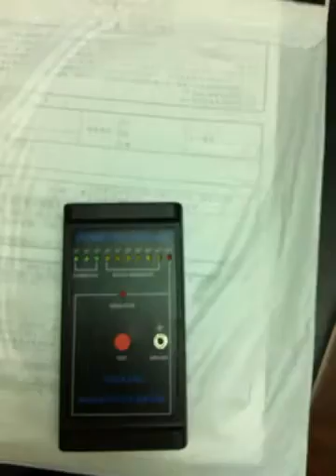ESD Safe Cable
ESD safe cable for Snap bar code scanner